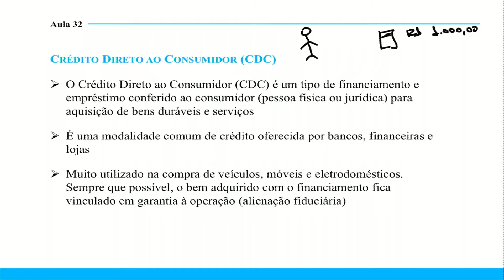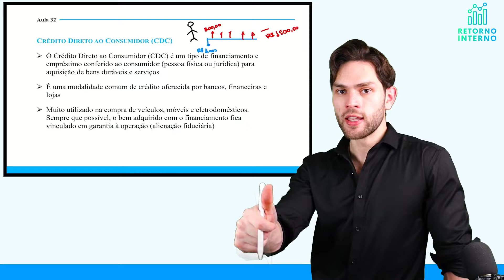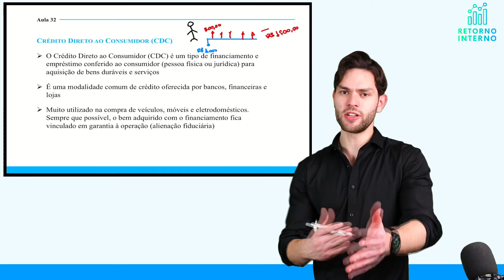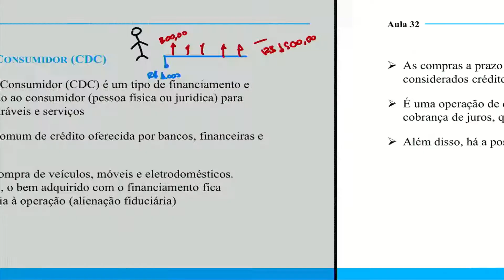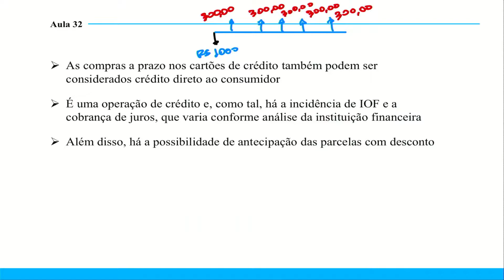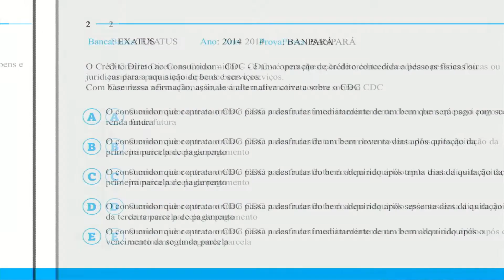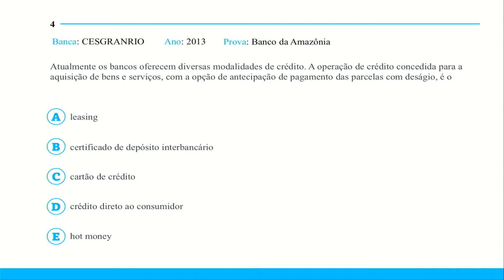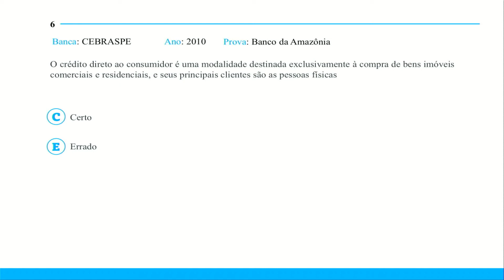Aula 35: Crédito Direto ao Consumidor (CDC)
Aula 35 de conhecimentos bancários para o concurso banco do brasil 2023, ministrada pelo prof. Renan Duarte, primeiro colocado no concurso banrisul de 2018. Nesta aula é abordado o seguinte tópico: Crédito Direto ao Consumidor (CDC).
Aula de acordo com edital da Cesgranrio, conteúdo totalmente atualizado e conforme as normas vigentes do CMN, BACEN e CVM.